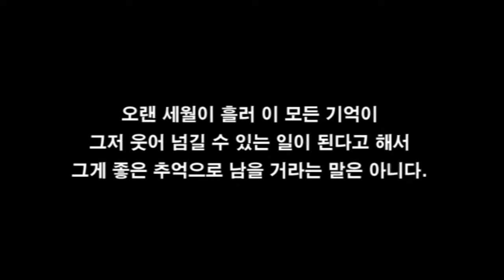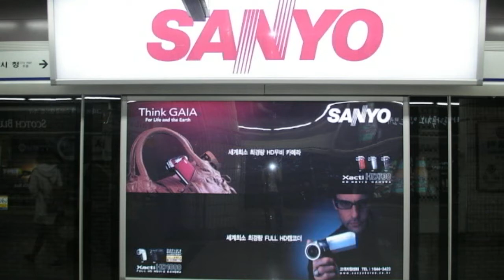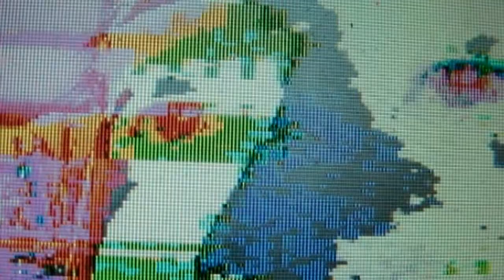Xacti Home Video Final Cut (Part 1)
anamorphic widescreem 720p